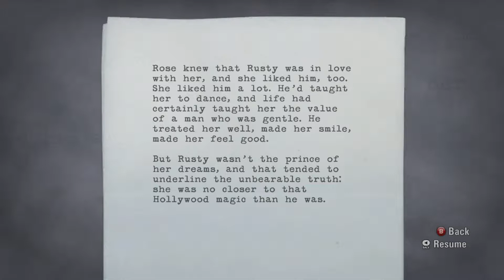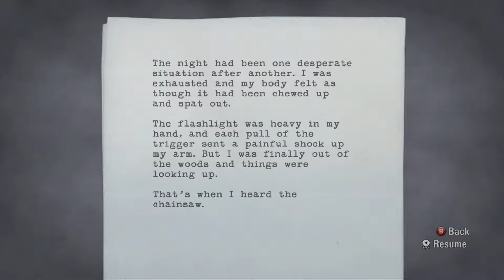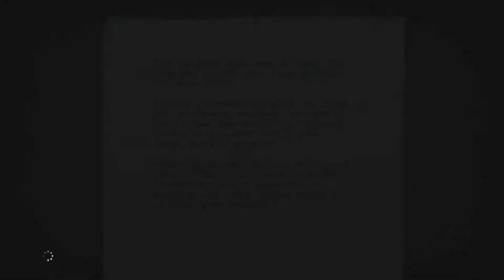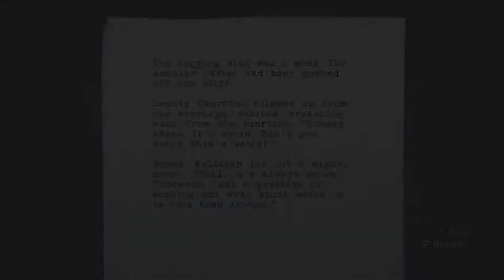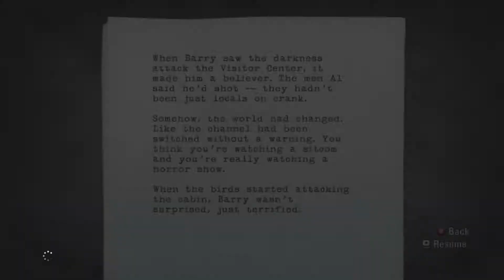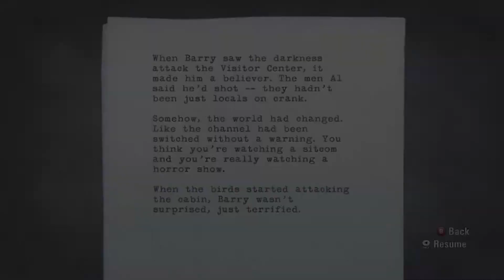Alan Wake: Gameplay Walkthrough (Part 7)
Alan Wake GameplayWalkthrough (Part 7)
Hosted By:Christian